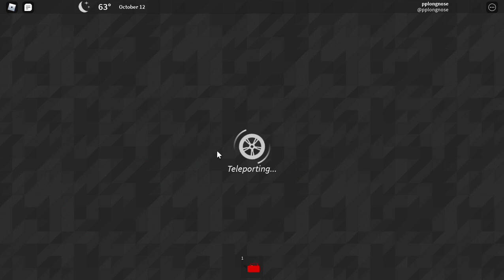Roblox life behind the wheel